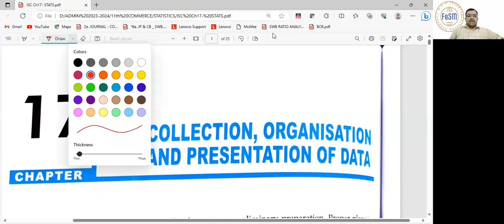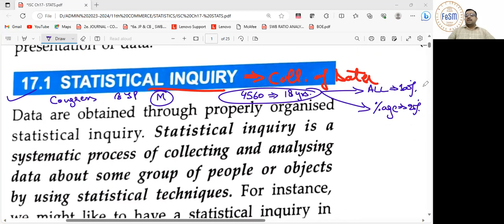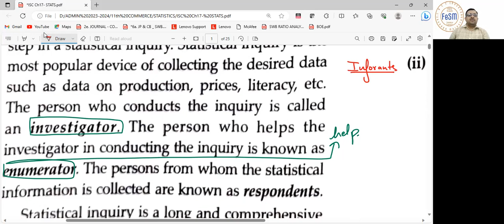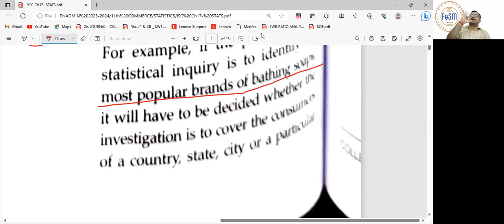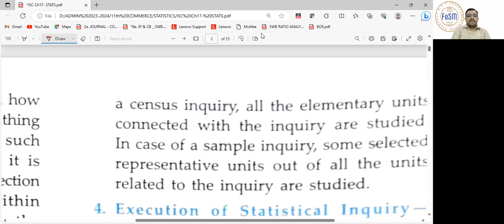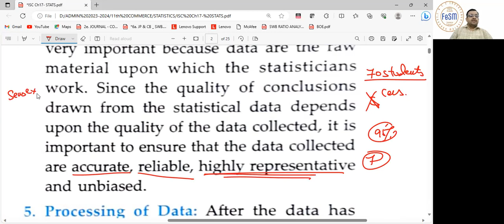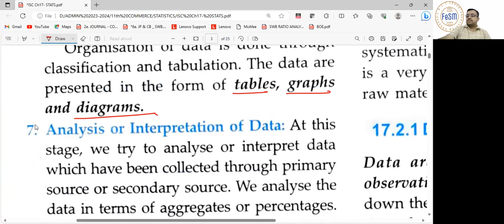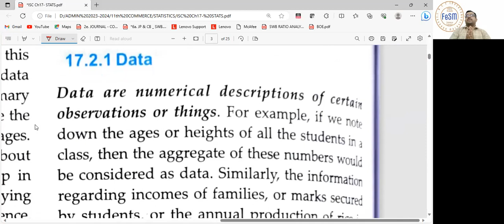ISC 11th-STATISTICS (03)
The video covers:
1. Collection of Data
2. Primary & Secondary data
3. Terms used in Data collection
4. Planning for Data Collection